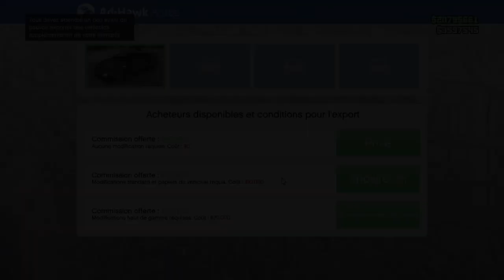Vente De Véhicule Import/Export GTA V Online